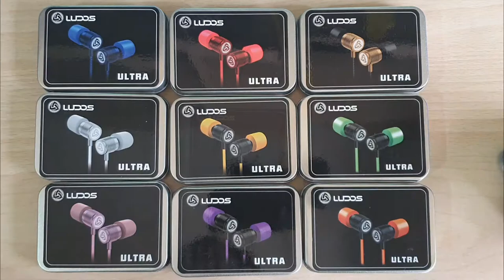Ottimi auricolari dal prezzo accessibile? LUDOS Ultra - La recensione!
Acquista LUDOS Ultra